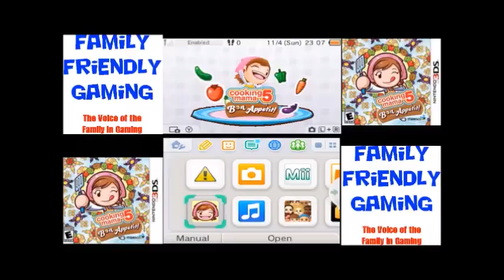Cooking Mama 5 Bon Appetit! Cabbage Roll Tomato Soup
Family Friendly Gaming is pleased to share this game play video for Cooking Mama 5 Bon Appetit! Cabbage Roll Tomato Soup .